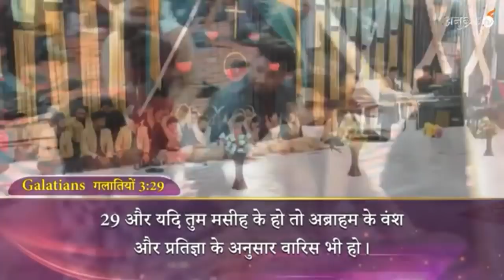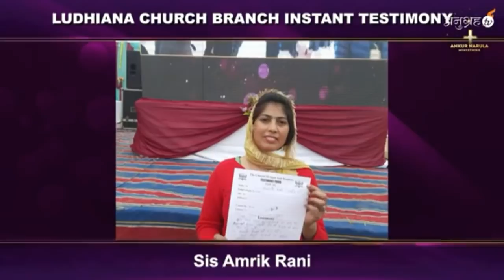TODAY LIVE SUPER LIFE CHANGING MEETING -(MUST WATCH!!)- BY ANKUR NARULA JI || ANKUR NARULA MINISTRY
Welcome Friends Our Jesus Ministries YouTube Channel

THIS IS THE ONLY OFFICIAL YOUTUBE CHANNEL OF " JESUS MINISTRIES "

 ►Prayer Services EVERY SUNDAY:- 10:00 AM to 02:00 PM EVERY THURSDAY:- 10:00 AM to 02:00 PM

NOTE🚫❌🔺️:
This is not official channel  of Ankur Narula ministries.  I am Believer like you if you want to visit Search on Youtube